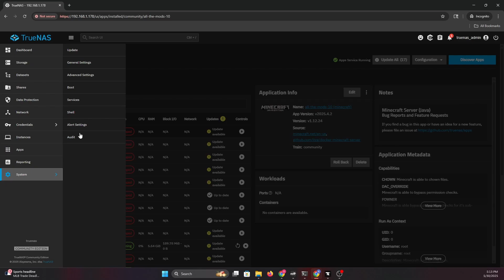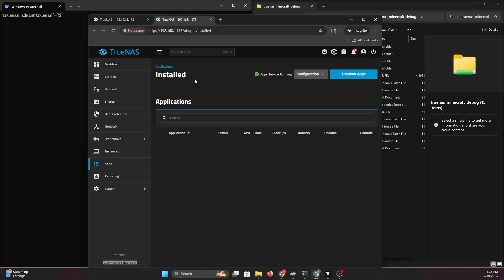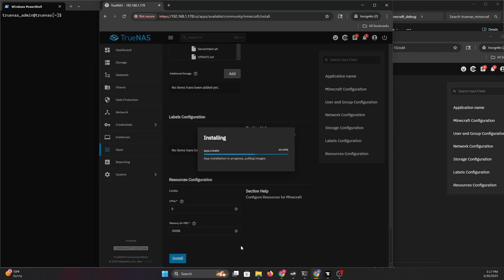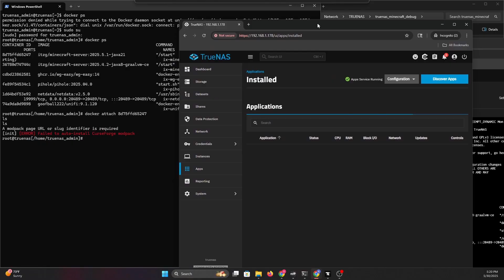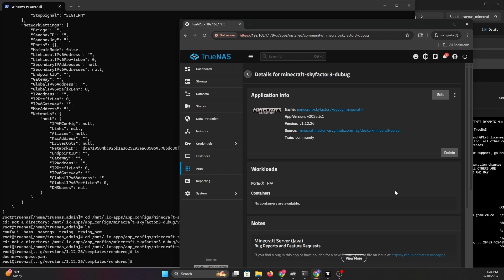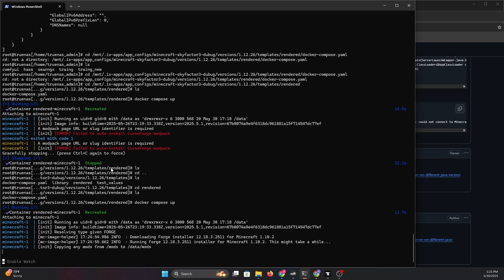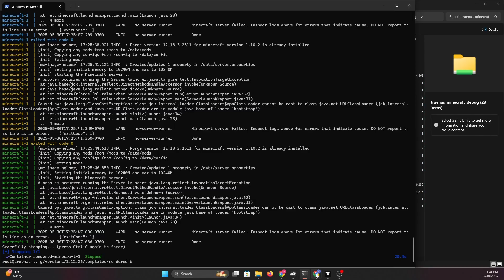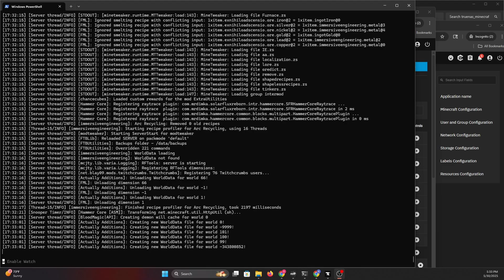How to HOST Minecraft Server on TrueNAS SCALE?! (MODDED & VANILLA!) Debugging | Part 2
🎮 Welcome back to Part 2 of our TrueNAS SCALE Minecraft server setup series! In this video, we dive deeper into hosting both Modded and Vanilla Minecraft servers on your TrueNAS SCALE system — with a focus on debugging and fixing common issues you might run into.

🛠️ Whether you're struggling with Java versions, permissions, or mod compatibility, this episode will help you get up and running.